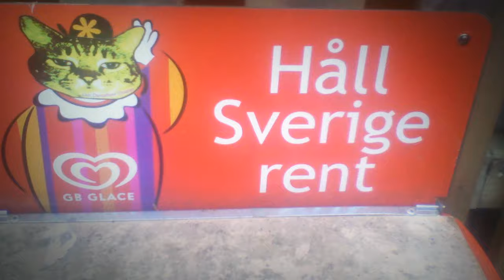Lissi Dancefloor Disaster - Try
This video consists of 2000 photos taken by Lissi Dancefloor Disaster and their friends during 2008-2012.